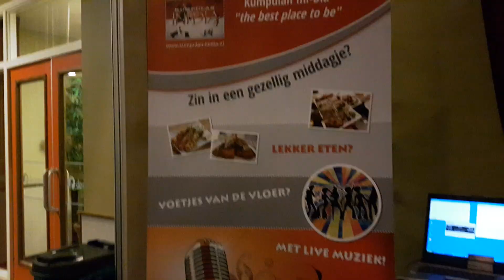"DANSSEIZOEN 2020" Kumpulan "INI-DIA", met de Band "AFFINITY" . zondagmiddag 5 jan.2020. Duiven (7)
"DANSSEIZOEN 2020" Stichting Kumpulan "INI-DIA" .
Gastheer : "Don Gabriël ".
Met Live Muziek :  van "AFFINITY" .
Lokatie :  "De OGtent" , Remigiusplein  9  Duiven .